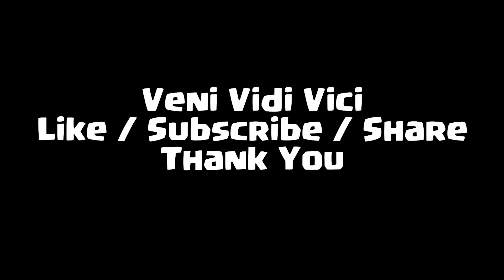Wall Wrecker BROKEN!! - Niezniszczalne Mury !!! CoC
No musicie to poprostu sami zobaczyc .ale SC ma jeszcze nad czym pracowac .
-Checie wspomoc moj Kanal ? ZAPRASZAM i Dziekuje !! kazdy grosz dobry - Powiadomienia Live od 3 zl. na piwo tez zawsze sie przyda!🍺🍺🍺
Pozdrawiam
Veni 😎😎😎

😍😍😍🔥🔥🔥D O T A C J E na Moj NiE-dO-RoZwOj 🔥🔥🔥😍😍😍

 ZAPRASZAM!!!
Pamietajcie o Lapkach -  i o dzwoneczkach 🍺🍺🍺

⬇⬇⬇⬇Strony warte zobaczenia:⬇⬇⬇⬇
Clash of Clans Polska.